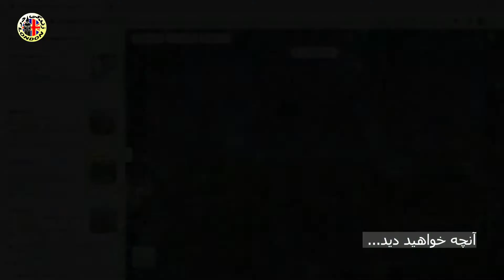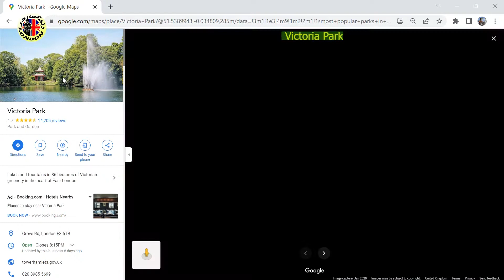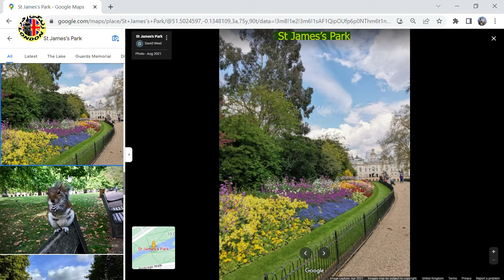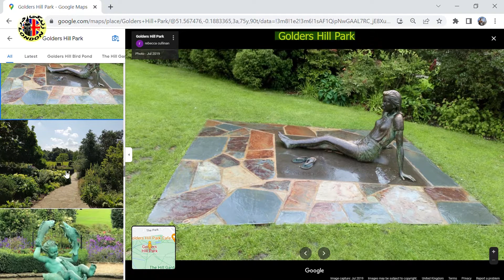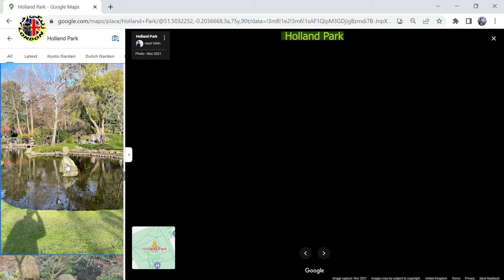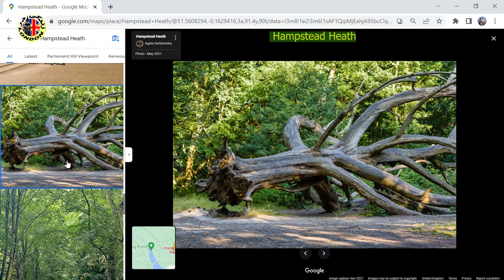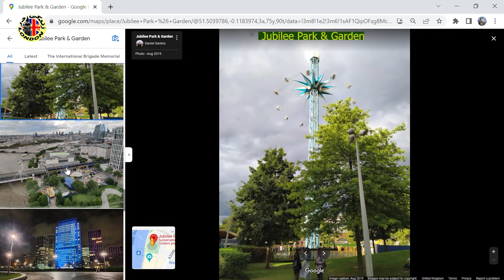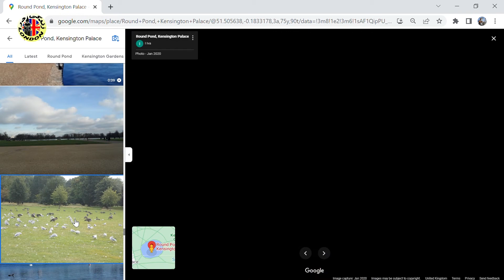معرفی پارکهای لندن, بهترین فضاهای سبز انگلیس, پارک بازی,سیزده بدر در لندن, فضاهای سبز و پارکهای لندن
با دیدن فیلمهای ما و تماشای فیلمهای مشابه درسایر کشورها می توانید مقایسه کنید کدام کشور برای مهاجرت بهتر است.
اگراولین باره که به این کانال اومدی سابسکرایب یادت نره

تمام مصاحبه ها با وکیل ایرانی در لندن با موضوع مهاجرت و پاسخ به سوالات شما:

ارادتمند سعید